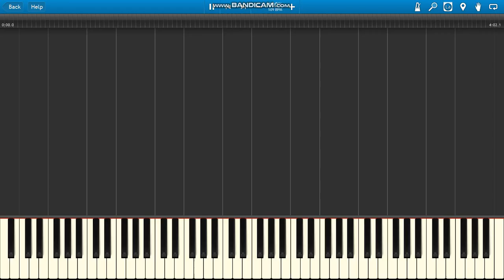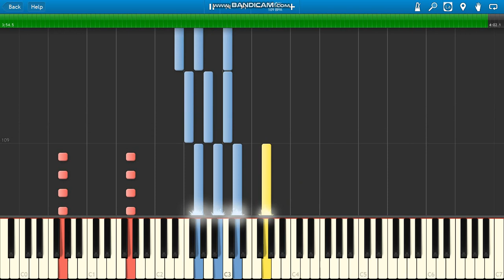Silver Pozzoli Around My Dream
Silver Pozzoli Around My Dream piano.